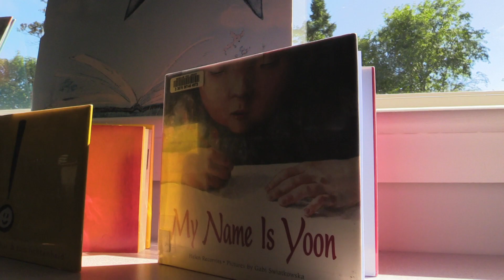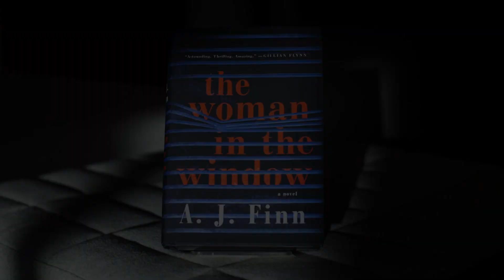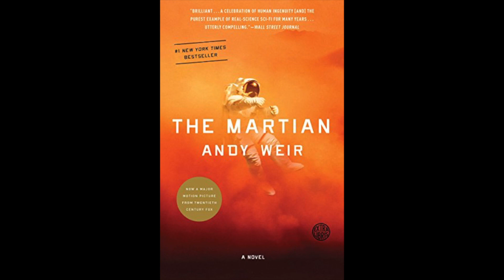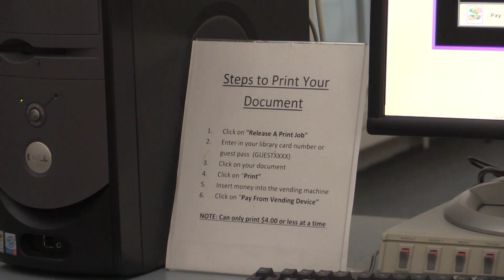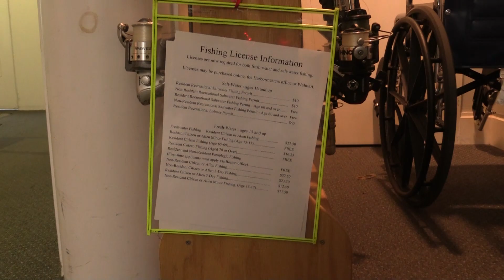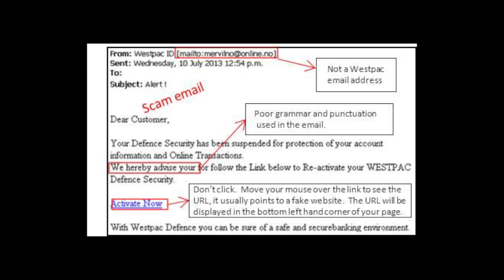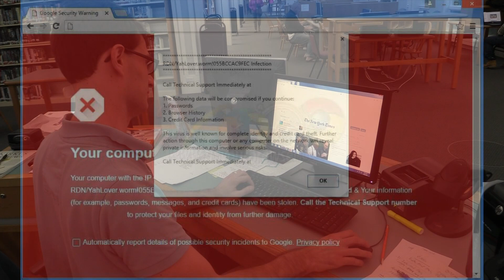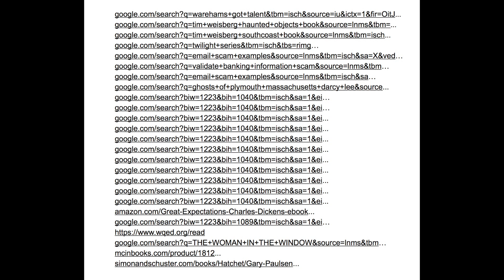Checking Out The Wareham Free Library Episode #1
Steven Miller, Wareham's Reference & Outreach Librarian, gives us a book talk, information about services and programs the library offers, and tips on how to stay safe on the internet.